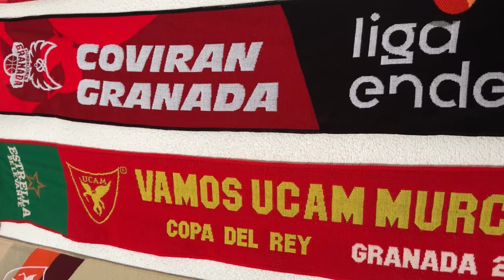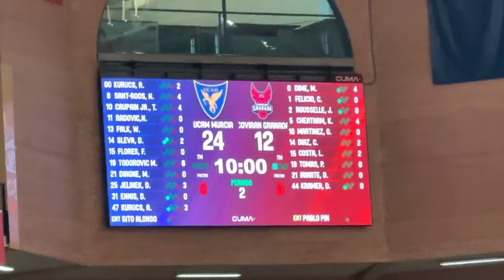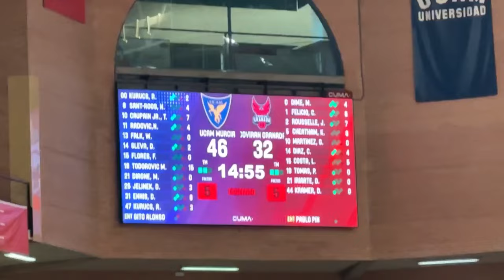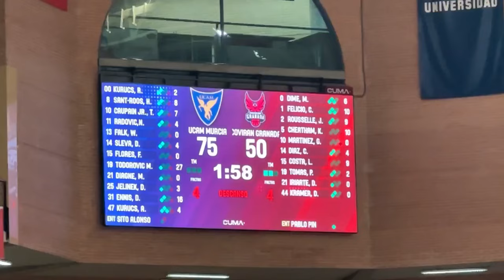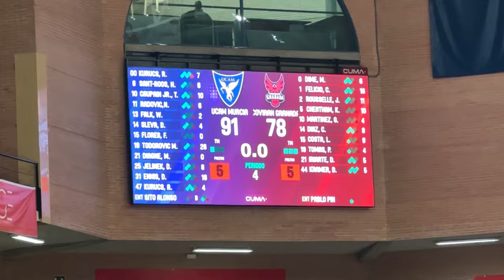VLOG Cast to Cast: ￼J22 UCAM MURCIA vs Covirán GRANADA. RADOVIC máximo ANOTADOR HISTÓRICO del club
Vivimos el UCAM Murcia vs Covirán Granada el día en el que Nemanja Radovic se convierte en el máximo anotador de la historia del club.